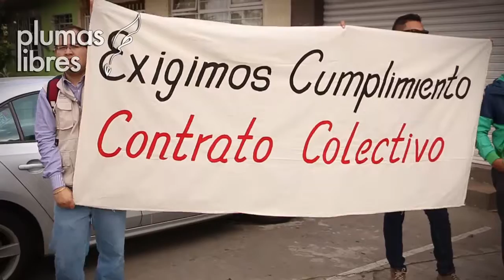Trabajadores del Seguro Popular ven despidos masivos como “guerra de partidos”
Xalapa, Ver.- Trabajadores del Seguro Popular se manifestaron en las instalaciones para denunciar que la administración recién llegada quiere despedir a todos los trabajadores del sindicato supuestamente por pertenecer al PRI, para meter a miembros del PAN.